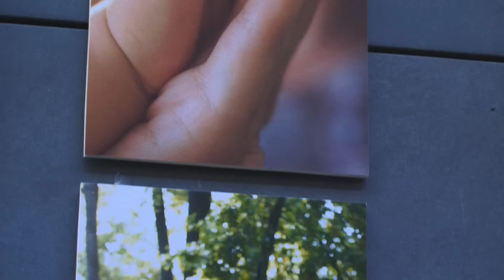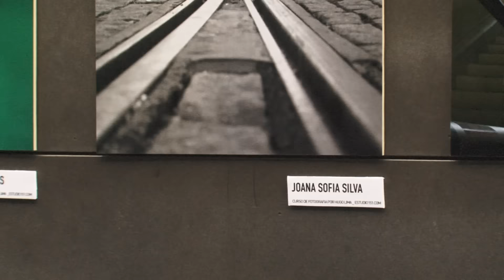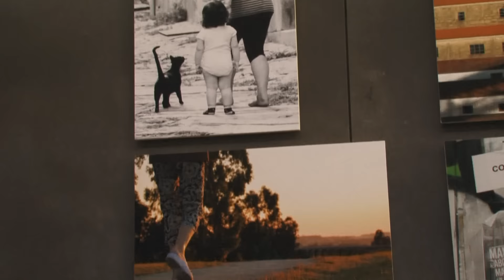EXPOSIÇÃO COLECTIVA DE FOTOGRAFIA - Alunos da 13ª edição do Curso de Fotografia por Hugo Lima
Alunos do Curso de Fotografia por Hugo Lima / ESTUDIO151.com
Inaugurada no Hard Club a 9 de Setembro de 2016

Os alunos das 6 turmas do Curso Básico de Fotografia por Hugo Lima apresentaram uma exposição de encerramento de curso composta por 240 fotografias.

A 13ª edição do Curso Básico de Fotografia ministrado pelo fotógrafo Hugo Lima aconteceu entre Abril e Julho de 2016 no ESTUDIO151.

A exposição esteve patente até 1 de Outubro no Hard Club (Mercado Ferreira Borges - Praça do Infante D. Henrique, 4050-252 Porto)